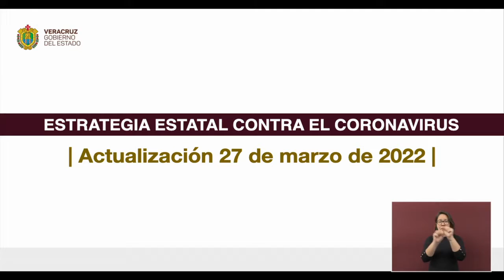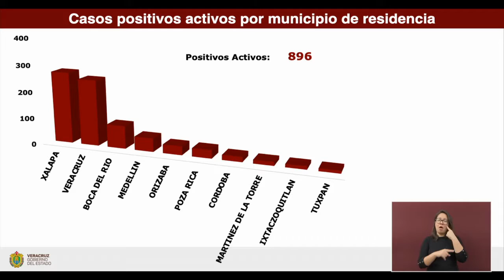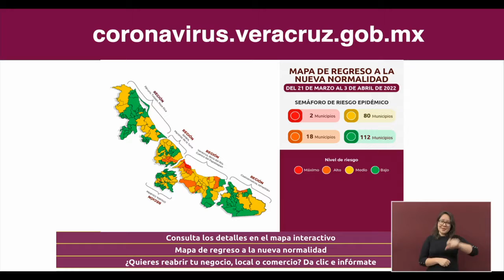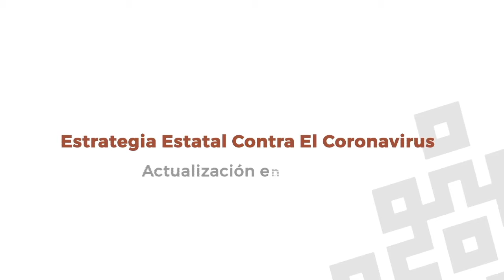Actualización de la Secretaria de Salud de Veracruz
Xalapa, Ver.- La Secretaría de Salud (SS) da a conocer que, en las últimas 24 horas, Veracruz sumó 177 mil 113 (+ 12 nuevos) casos confirmados de COVID-19, luego de 355 mil 184 estudios practicados.

Hay 896 positivos y 126 sospechosos activos, al tiempo que van 160 mil 017 pacientes recuperados y permanecen en vigilancia 891.

Los fallecimientos suman 16 mil 205 (ninguno de ayer a hoy), contabilizando 163 mil 249 resultados negativos y 14 mil 822 sospechosos acumulados.